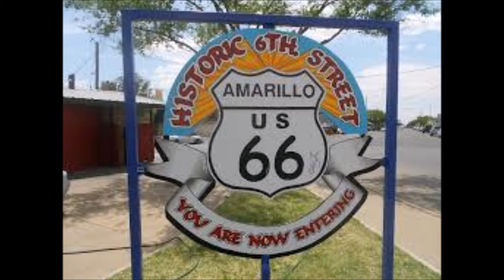Volupsije-V Amarillo je ráno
Album: Volupsije 96